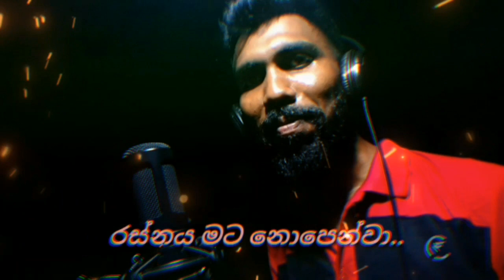Thaththa (තාත්තා) Srimal Rajapaksha |New Song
Thaththa (තාත්තා) Srimal Rajapaksha|Dragon band leader|New song 2023

Artist:-Srimal Rajapaksha
Melody:-Ajith Perera
Lyrics:-Roshan Perera

Lyrics:-
මේ අඳුරේ පද බඳිනා ගීයට වී මාත්‍රා..
සංසාරෙම මා නිවනා තාලය නුඹ තාත්තා..
හැමදාකම මා වෙනුවෙන් කලා පාද යාත්‍රා..
දෑස් වලින් මා දුටු දෙවියන් නුඹමයි තාත්තා..

අතපොවන්න බැරිම දුරදි හෙවනැල්ලත් පරද්දා..
මගේ ගාව උන්නා නුඹ ගන්න නොදී වරද්දා..
වේදනාව හංගාගෙන නුඹේ මූණ හිනස්සා..
සෑමදේම දුන්නා මට හදවත නුඹේ රවට්ටා..

දරාගන්න මහා දුකක් මෙරක් වගේ නොසොල්වා..
කියාදුන්න ගුරුවරයා නුඹයි මගේ තාත්තා..
වලාකුලක් වෙලා ඉරේ රස්නය මට නොපෙන්වා..
සංසාරෙම මා රකිනා පලිහයි නුඹ තාත්තා

Watch and enjoy thaththa sinhala new song